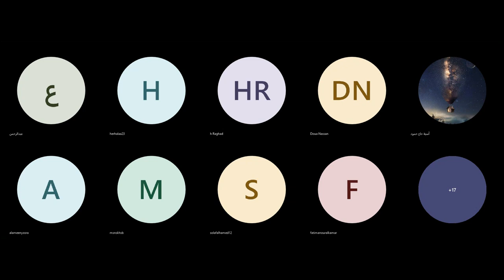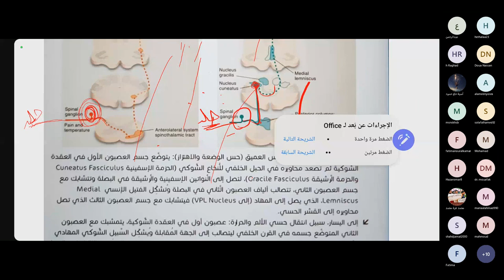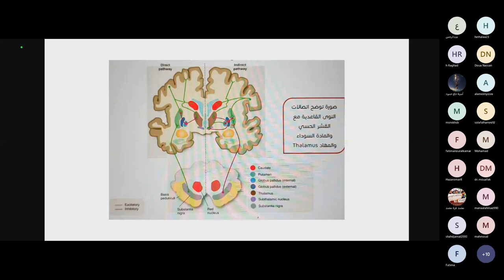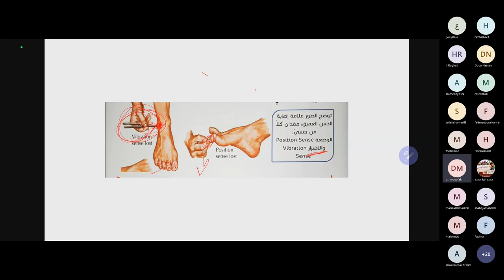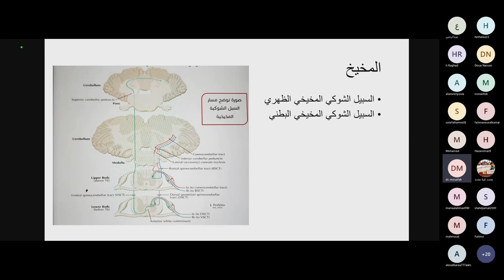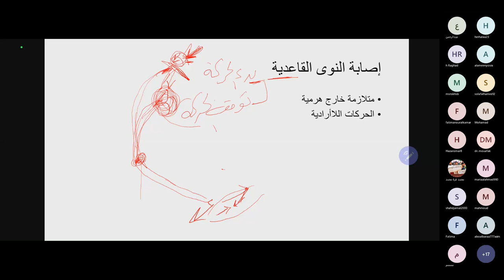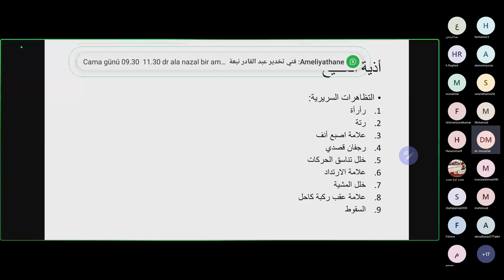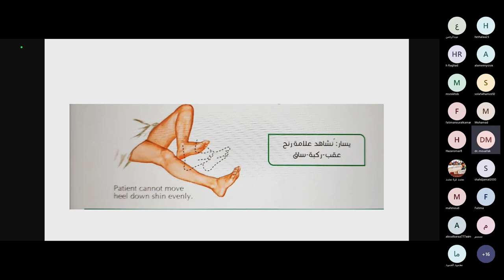مستويات إصابة الجملة الحركية 2 - د.موفق هارون